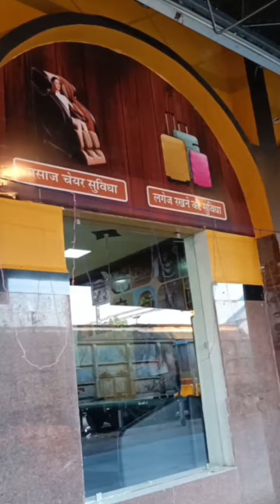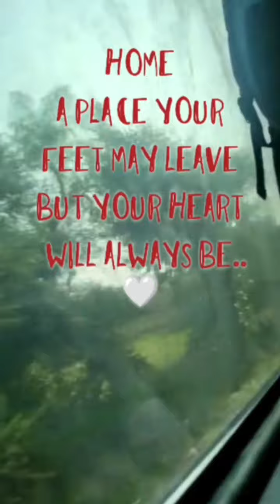travelvlog , Rewa to Pune journey